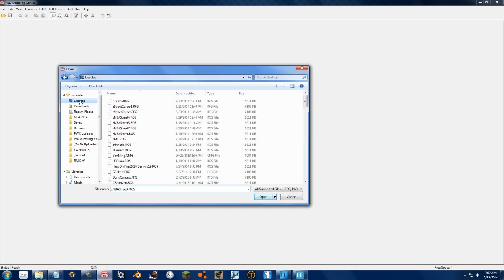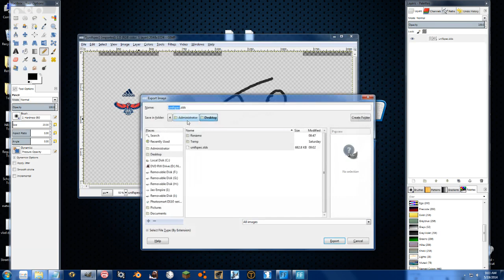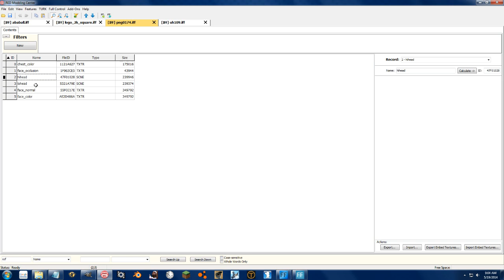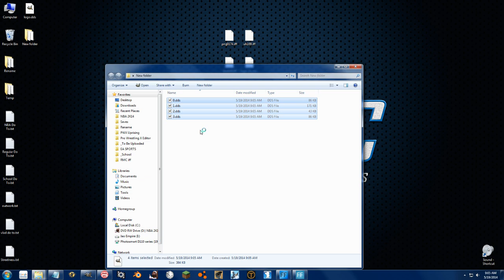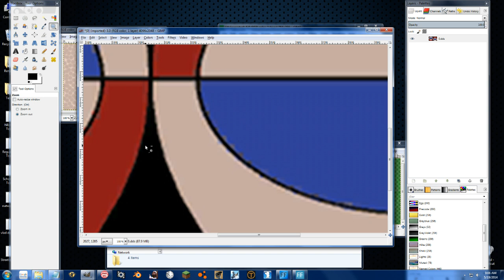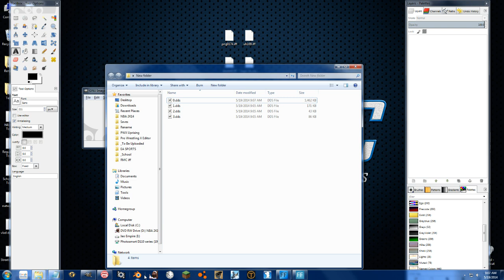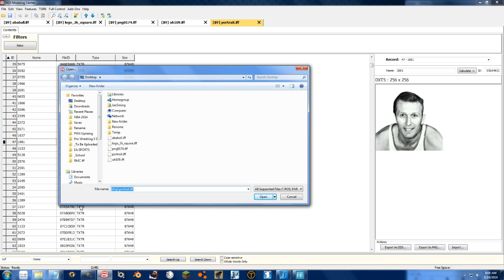Importing and Exporting Textures - RED MC iff Edition NBA 2K Tutorial